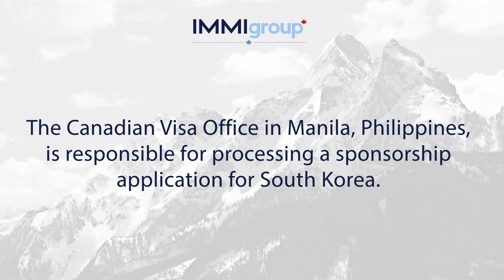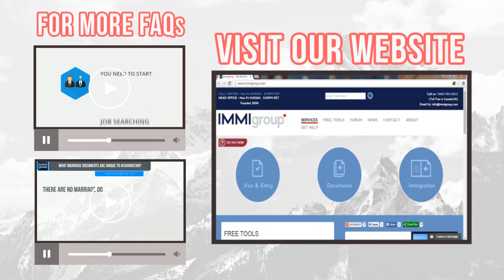What Canadian Visa Office is Responsible for Processing a Sponsorship Application from South Korea?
The Canadian Visa Office in Manila, Philippines, is responsible for processing a sponsorship application for South Korea.
All family sponsorship applications must first be mailed to the Case Processing Centre in Mississauga, Ontario, Canada.
Applications for spouses, common-law or conjugal partners are sent to:
CPC Mississauga
Mississauga, ON
L5A 4N6

Applications for spouses and common-law partners currently living in Canada are sent to:

CPC Mississauga
Mississauga, ON
L5A3A4